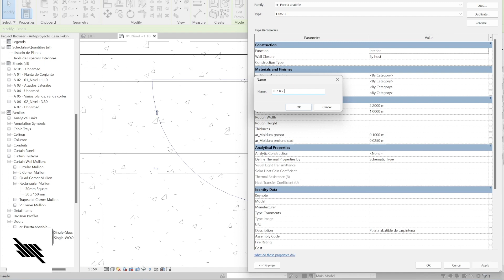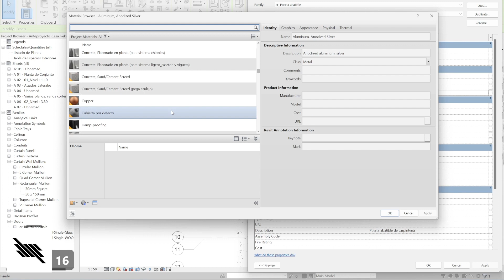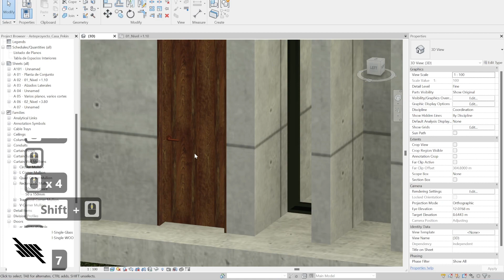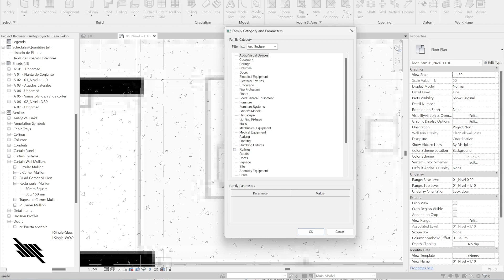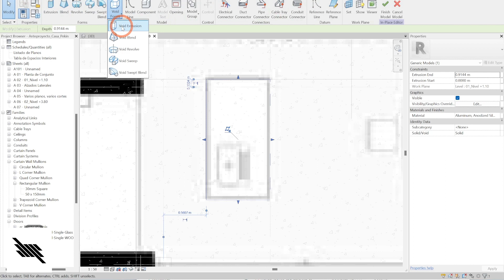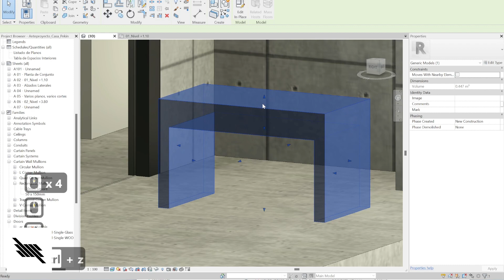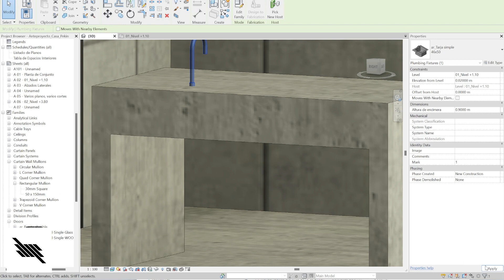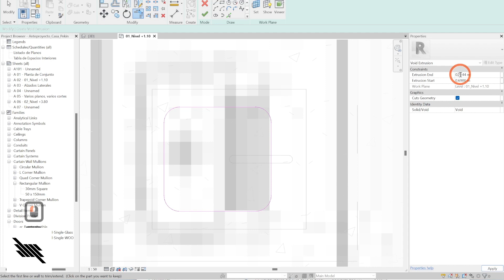REVIT | CURSO GRATUITO | 2023_2_02 | PRINCIPIANTES | TUTORIAL | bim | ARQUITECTURA revit 202X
Video de seguimiento a clase, elaboración de mobiliario exterior con model in situ.